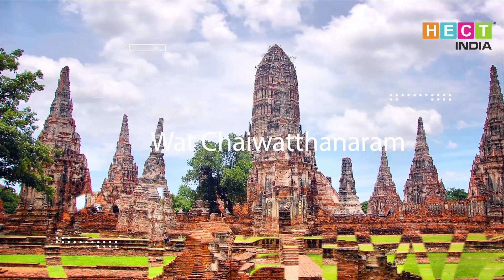Ayutthaya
Ayutthaya- HECT India
HECT India is one of the top event management company in India. HECT India is providing Press Conference, Sound Renting, Conferences, Seminars, Weddings, Annual Function, Parties, Celebrity Management, Stage Setup, Birthday Parties,Team Building Activities, Continuous Medical Education, Branding and Stall Fabrication/Design services etc at reasonable and very affordable packages.